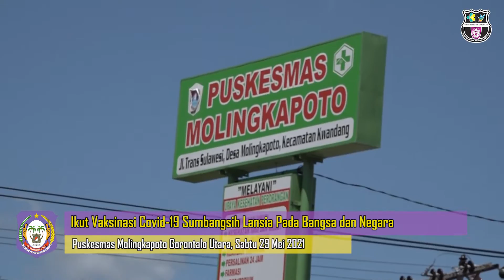Ikut Vaksinasi Covid-19 Sumbangsih Lansia Pada Bangsa dan Negara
Kabupaten Gorontalo Utara,Dinkesprov - Puncak Peringatan Hari Lanjut Usia (Lansia) Nasional dilaksanakan di Puskesmas Molingkapoto Kabupaten Gorontalo Utara, Sabtu (29/05/2021) yang dirangkaikan dengan Gebyar Vaksinasi Lansia.

Bupati Gorontalo Utara, H. Indra Yasin menyambut baik pelaksanaan Hari Lansia Nasional yang dipusatkan di Kabupaten Gorontalo Utara.
"Peringatan hari lansia di Gorut punya keistimewaan sendiri yaitu kita kaitkan dengan vaksinasi Covid-19, kami berharap dengan peringatan hari Lansia ini khusus untuk orangtua kita dalam keadaan Sehat wal afiat dan itu menjadi kewajiban pemerintah untuk memberikan pemeliharaan kepada rakyat, antara lain pemberian vaksin seperti yang laksanakan pada lansia (hari ini)", ucap Indra saat diwawancarai media.

Indra juga menyampaikan ucapan selamat memperingati hari Lansia Nasional dan mengimbau masyarakat tetap disiplin protokol kesehatan agar terhindar dari penularan Covid-19.
"Mudah-mudahan ini memberikan semangat bagi lansia dan sumbangsih kepada bangsa serta negara antara lain melalui vaksin yang kita laksanakan pada hari ini, untuk itu saya ajak untuk maju terus, anda (Lansia) bukan beban masyarakat akan tetapi masih punya kesempatan untuk memberikan sesuatu bagi masyarakat", kata Bupati Indra.

Sementara itu, Kepala Bidang Kesehatan Masyarakat, Pengendalian Penduduk dan KB dr.Rosina Kiu yang mewakili Kepala Dinas Kesehatan Provinsi Gorontalo menjelaskan, gebyar vaksinasi bagi lansia di hari lansia nasional ke-25 ini untuk menyiapkan lansia di Gorontalo yang sehat dan mandiri.

“Dimana, data terakhir 74,3% lansia di Provinsi Gorontalo tergolong sehat dan mandiri. Semoga ini lebih bertambah dan usia harapan hidup bisa naik di tahun-tahun kedepan,” jelas dr. Rosina.

Kata dr. Rosina, di gebyar vaksinasi ini, pak Bupati Indra Yasin sudah melakukan screening, namun beliau ada penyakit komorbid sehingga mengalami penundaan (pemberian vaksin).

Khususnya di Gorontalo Utara dan di Kabupaten/Kota lainnya lanjut dr. Rosina, sudah digiatkan posyandu lansia integrasi dengan posbindu dimana kita akan menjaring dan mengintegrasikan sedini mungkin penyakit menular yang diderita, agar tidak jatuh pada kasus yang berat.

Ia melanjutkan, saat ini usia harapan hidup semakin naik maka perlu untuk mengaktifkan posyandu lansia dan pos binaan terpadu (posbindu) sebagai wadah untuk pencegahan penyakit melalui pengecekan kesehatan masing-masing lansia dimana faktor PTM menjadi salah satu faktor pembunuh saat ini seperti stroke dan serangan jantung

“Dengan demikian usia harapan hidup bisa bertambah lagi kedepannya,” pungkasnya.

Pelaksanaan Gebyar Vaksinasi Lansia dilaksanakan serentak di 15 (lima belas) Puskesmas di wilayah Gorontalo Utara dengan target sasaran sebanyak 100-150 orang mendapat vaksinasi sehingga diharapkan dapat meningkatkan cakupannya.

Rilis : MD/ILB
Video/Foto : Reza/Monic
Video Editor : Reza
Editor : Nancy Pembengo